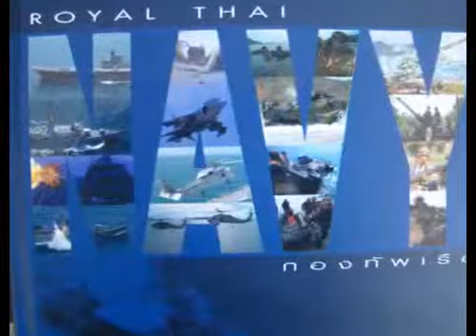อสม.บ้านบ่อพระ 1.flv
ค่าย ปจว.นย.สัตหีบ 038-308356